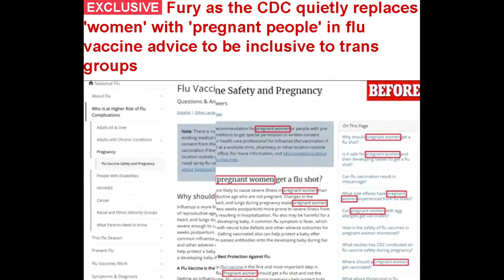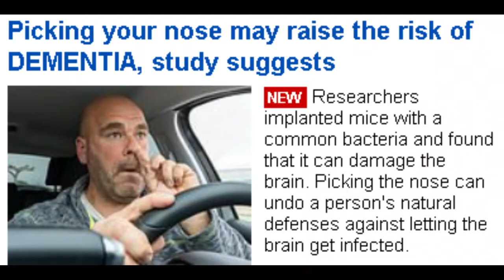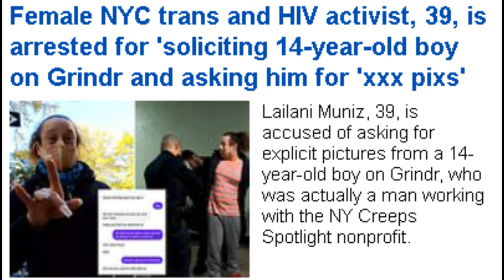Cash Me Outside Bhad Bhabie Gives Speech to Oxford University & Seattle's Bikini Girls Win in Court!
Cash Me Outside, Bhad Bhabie Gives Speech to Oxford University and Seattle's Bikini Girls Win Court Case!

Dum Dum